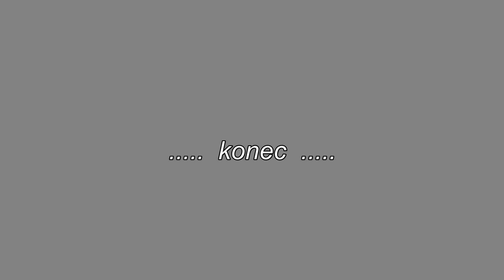11 srpen Pustevny Rožnov